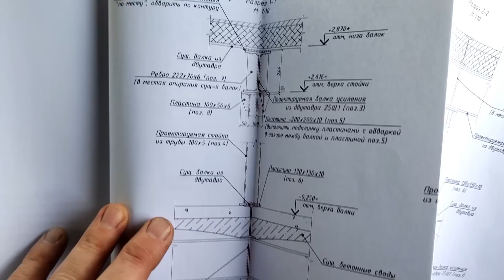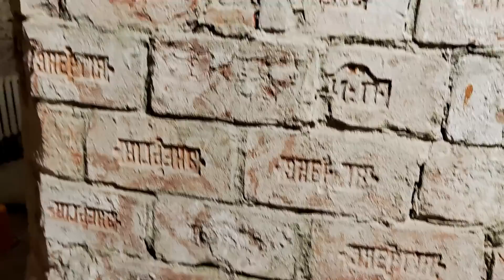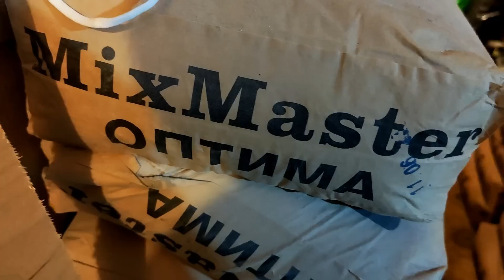Шумоизоляция стены - 25 см. Квартиры-близнецы. Разгружающие балки в квартире и под квартирой.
Демонтаж и полы в старом фонде Санкт-Петербурга 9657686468